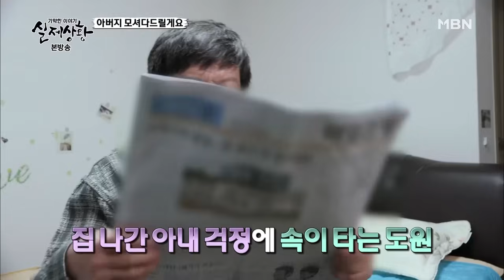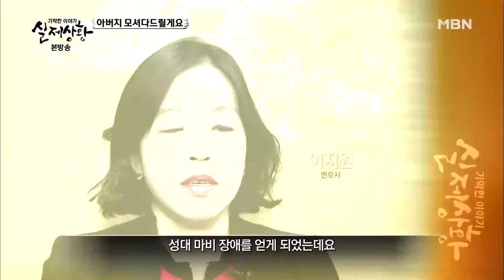[full영상] 가정 폭력범 아버지 길바닥에 버렸다가 한순간에 비극 맞은 자식들 MBN 181124 방송